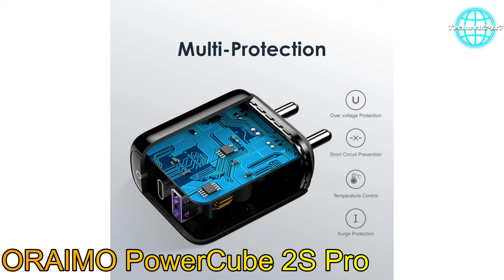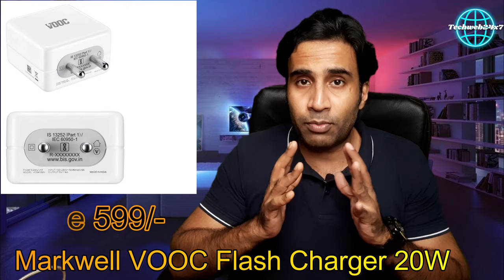TOP 5 Best Fast Charger 2023🔥🔥🔥Best Charger for Android , Best mobile charger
Portronics Adapto 22 Quick

MI Original 27W Superfast Charging

oraimo PowerCube 2S Pro 22.5W

Markwell VOOC Flash Charger 20W

AILKIN Charger Cable

best mobile charger 2023
best mobile charger in Bangladesh
 best mobile charger for Samsung
 best mobile charger for fast charging
 best mobile charger cable
 fast charging, quick charge
 fast charger
 quick charging
 turbo charging
dash charging
qualcomm charger
fast charger for android
best fast charger
 charger for android
best charger for anrdoid
 cheapest fast charger
 best fast charger for android
best 18 watt fast charger
 best phone charger for android
 best charger for android
boat charger
samsung fast charger
 super charge
 iphone charger
fast charging in hindi
 charger for iPhone
 best fast charger for iPhone
boat 18w charger
charger under 500
android best fast charge
 mobile charger buying guide
how to buy original mobile charger
 best charger for mobile phone
best mobile charger for android
 mobile charger, fastest charger
fastest phone charger
 phone charger
smartphone charger
 fastest smartphone charger
 mi 18w dual port charger
 mi 27 watt fast charger
27 fast charger
 xiaomi fast charger